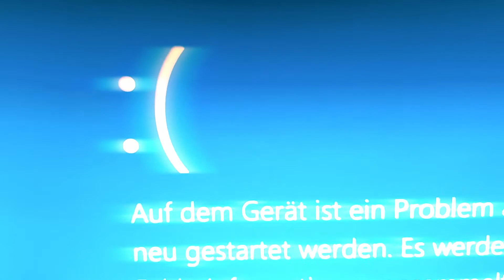this is it.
Does it deserve to exist?